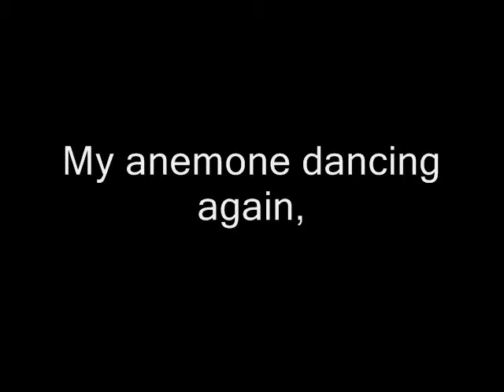Clown and anemone dancing together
My anemone dancing again, with his clown right there with him.